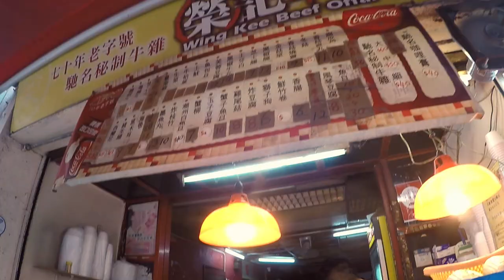2박3일 마카오 여행 브이로그✈ • 먹고 마시고 누려요 • 직장인 여행 • 윈 팰리스• 미슐랭 1스타 • 마카오 야경•에그타르트•5성급 호텔 즐기기•macau vlog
짧은 일정으로 다녀오기 쉬운,
마카오 여행 브이로그에요.

호텔에서 편히 쉬고,
맛있는 음식 먹고 왔던 여행 이였습니다~*

곧 업로드 되는 영상도 함께해 주세요 :)
(구독👍/좋아요👍)

10분 마카오 브이로그 시작합니다~👉

* 몇주전에 업로드 한 영상인데요.
   부득이하게 영상 수정할 부분이 있어,
   재 업로드 한 영상입니다.
   영상 시청 시 참고 부탁 드립니다~ *
   (커뮤니티에 공지 참고해주세요:))